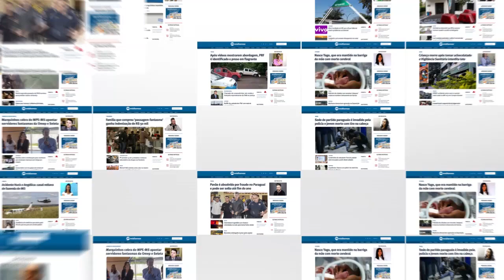Bêbado, motorista atropela pai e bebê de dois meses no Nova Lima